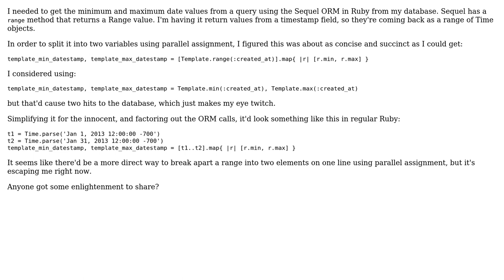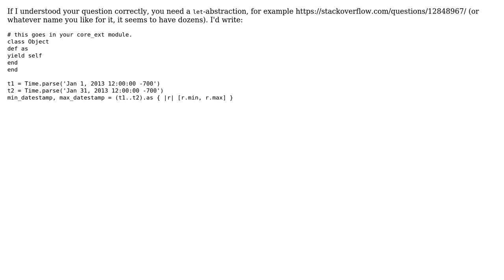Code Review: Splitting a range into min and max? (2 Solutions!!)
Code Review: Splitting a range into min and max?

With thanks & praise to God, and with thanks to the many people who have made this project possible! | Content (except music & images) licensed under CC BY-SA | Music | Images & others | With thanks to user tokland user the Tin Man user Mark Thomas and the Stack Exchange Network Trademarks are property of their respective owners. You are responsible for your own actions.